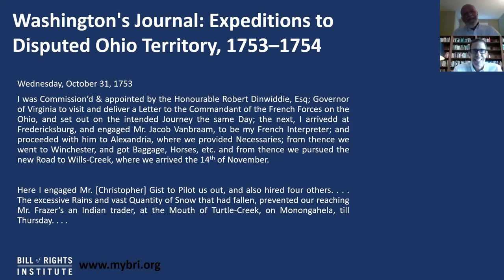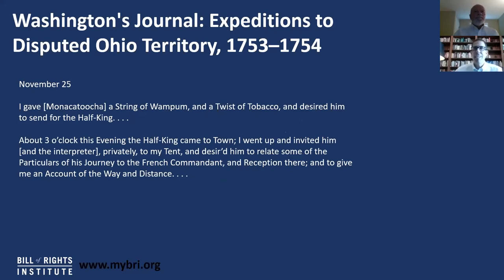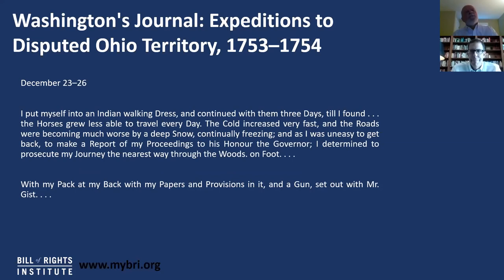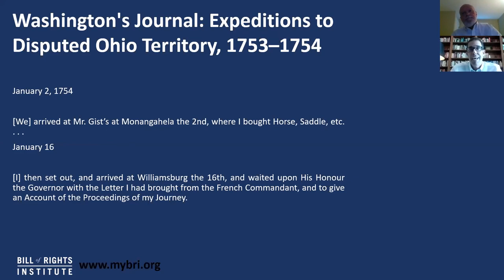Reading Excerpts from George Washington's Diary (1753-1754) | A Primary Source Close Read w/ BRI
BRI Senior Teaching Fellow Tony Williams sits down with historian and author Stephen F. Knott to talk about the fascinating excerpts from George Washington’s Diaries in our new digital history textbook, Life, Liberty, and the Pursuit of Happiness. Knott and Williams examine the text of Washington’s Diaries from 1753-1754 in which the young Virginian engaged in a key colonial diplomatic mission to the French Empire. They also explore the context of the larger imperial struggle involving the French, British, colonists, and Native Americans in North America during the mid-eighteenth century. Knott is a professor at the Naval War College and is the author of Washington and Hamilton: The Alliance that Forged America and most recently, The Lost Soul of the American Presidency.

BRI Resource: Handout C: In His Own Words: George Washington on the Constitution

About Stephen F. Knott:

Stephen F. Knott is a professor in the National Security Affairs Department at the Naval War College. He co-chaired the Presidential Oral History Program at the Miller Center of Public Affairs at the University of Virginia, which had a very useful website on all the presidents. He has taught teachers for many years for the graduate school program at the Ashbrook Center of Ashland University. He has written numerous books including Washington and Hamilton: The Alliance That Forged America and Alexander Hamilton and the Persistence of Myth. His most recent book is The Lost Soul of the American Presidency: The Decline into Demagoguery and the Prospects for Renewal. He is currently at work on a book on the presidency of John F. Kennedy. His website is